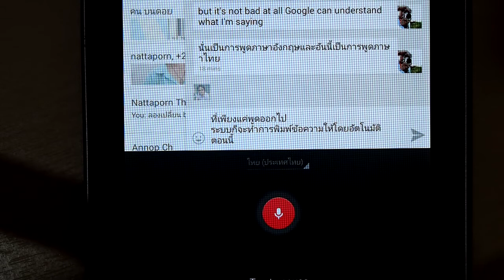ทดลองใช้ การสั่งพิมพ์ข้อความด้วยเสียงภาษาไทย บน Android ^_^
ฟังได้แม่นยำ ใช้งานได้ดีระดับหนึ่งเลยทีเดียว พูดประโยคยาวๆ ก็พอไหว ^_^